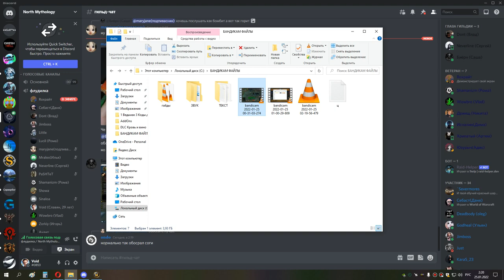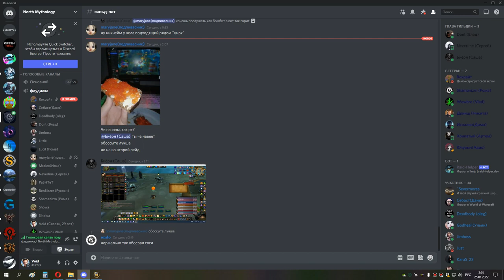3я часть АНУБ ИВК 25 ВАЙПЫ ППАЛ 24 01 22